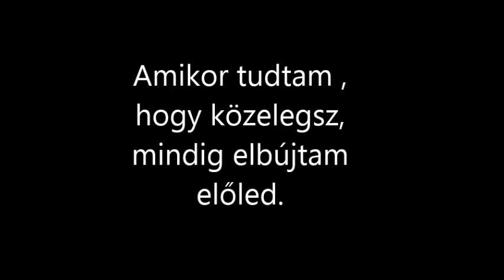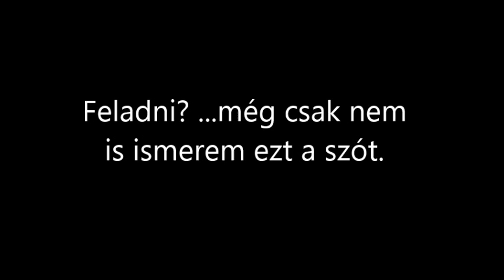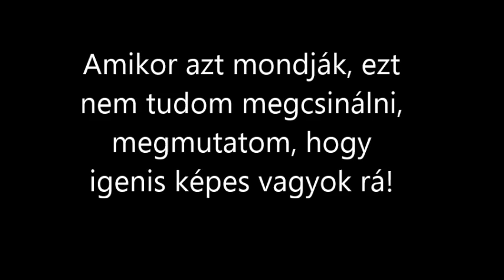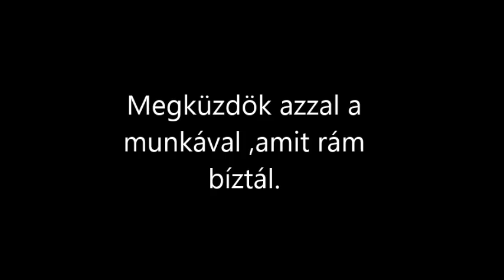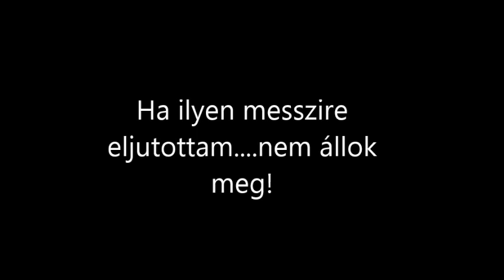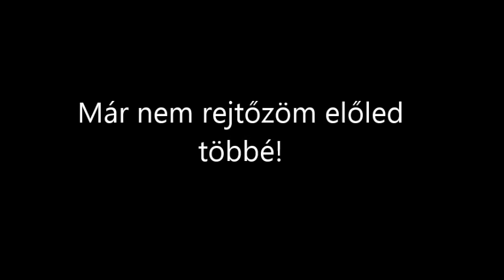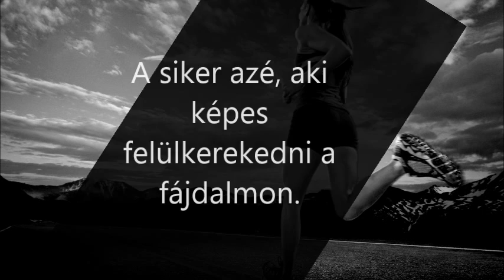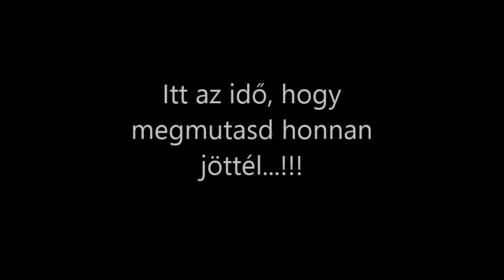Motiváció ...amikor az álmok valóra válnak...